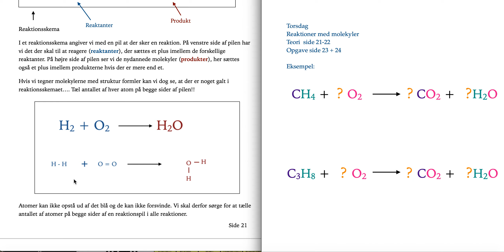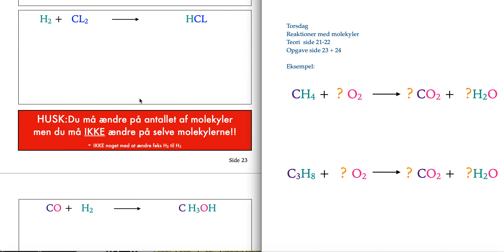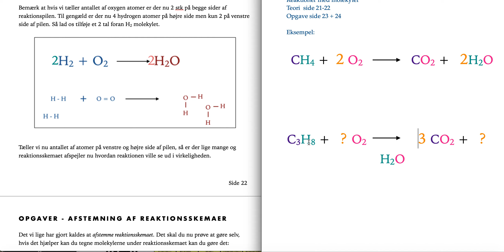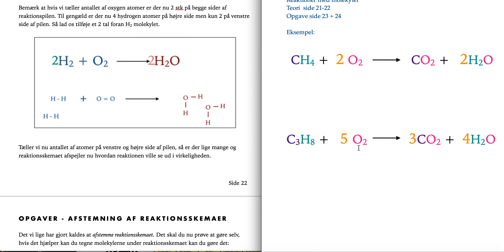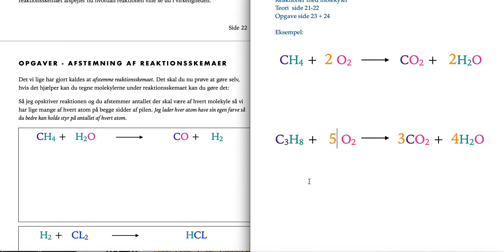Kemi C - Afstemning af reaktioner med molekyler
Jeg gennemgår reaktionsskemaer og hvordan man afstemmer disse